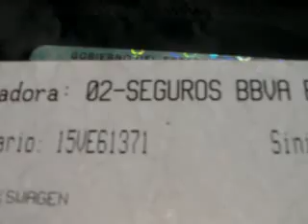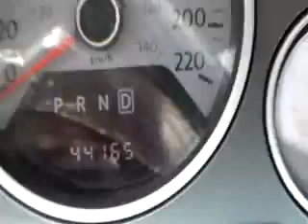SUBASTASMA VOLKSWAGEN, ROUTAN EXCLUSIVE 2009